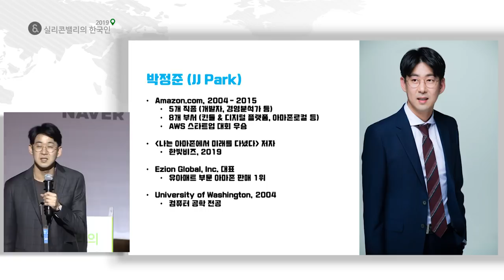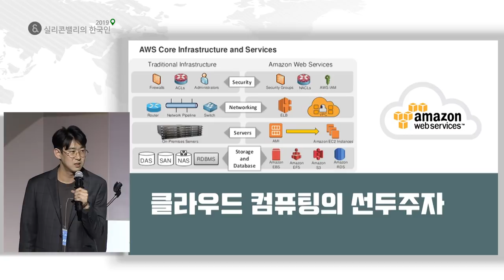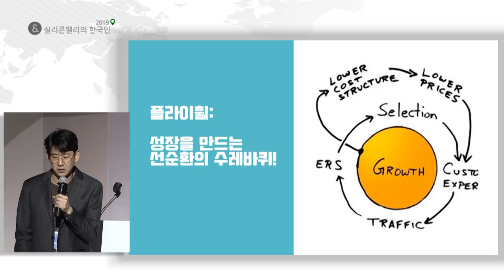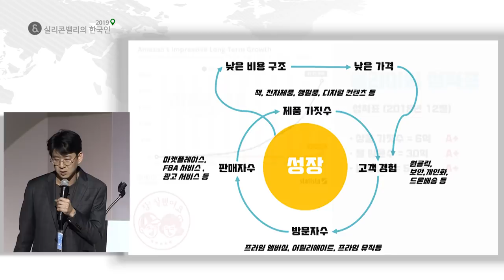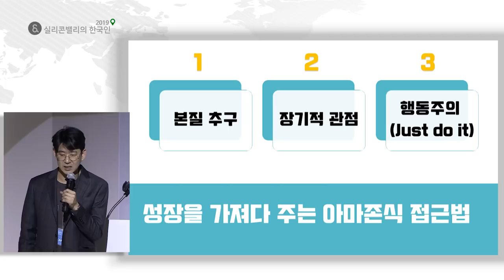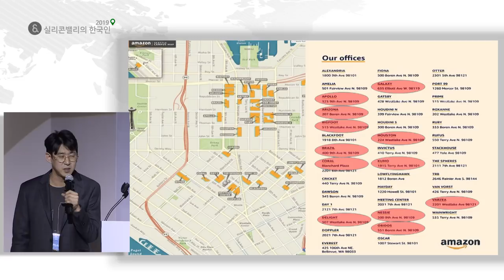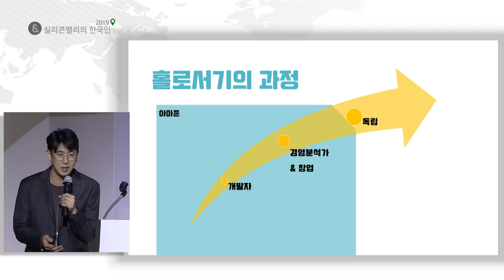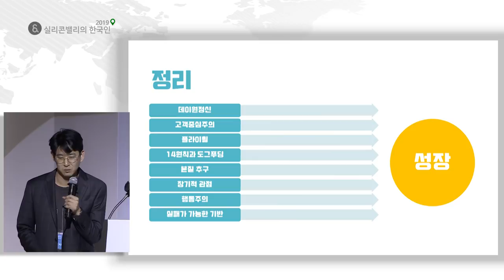[실리콘밸리의 한국인 2019] '아마존과 나의 성장 이야기' 박정준 이지온 글로벌 대표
박정준 대표는 아마존의 시애틀 본사에서 2004년부터 2015년까지 무려 12년을 근무하며 아마존이 하나의 스타트업에서 세계 1위의 기업으로 성장하는 과정을 가장 가까이서 목격하고 경험했습니다. 8개 부서와  5개 직종을 거치며 성장, 아마존에서 보고 배운 원리들과 아마존의 플랫폼을 활용해 2015년 독립하였고 관련 경험을 담은 "나는 아마존에서 미래를 다녔다"를 최근에 출간하였습니다. 박대표는 강연에서 본인의 경험담을 섞어서 세계최대의 기업으로 성장한 아마존의 독특한 기업문화와 혁신비결에 대해서 설명합니다.